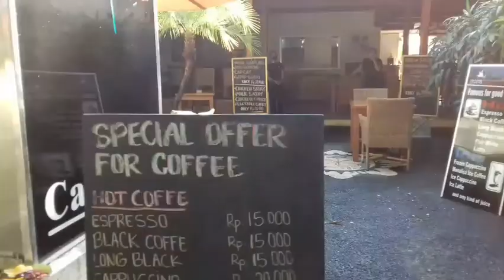Sanur, Bali, Walking around to see the quiet atmosphere of Sanur.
Sanur Bali quiiet atmosphere, On this video I walking  around to see the quiet atmosphere of Sanur  Sanur is a tourism place that has a beautiful beach that is great for watching the sunrise, currently there are many hotels, villas, restaurants, shops and a few bars in Sanur. A long the beach there are also many hotels, restaurants and art market.

This video was recorded on July 03 , 2020 with at that there has been a corana pandemic in Bali so that many restaurants and shops are closed.

The video taken in Danau  Tamblingan street, Segara Ayu street, Sanur beach and Segara Ayu beach. Of course I do not forget to use masker.

Recorded by Samsung J3.

Music Credit to : Everything you wanted , Dan Lebowitz.